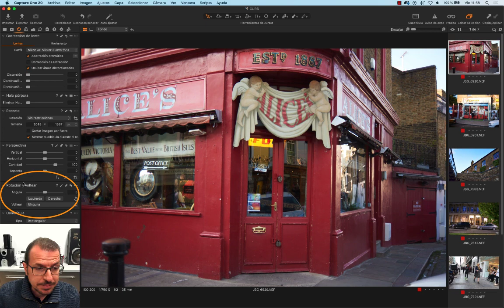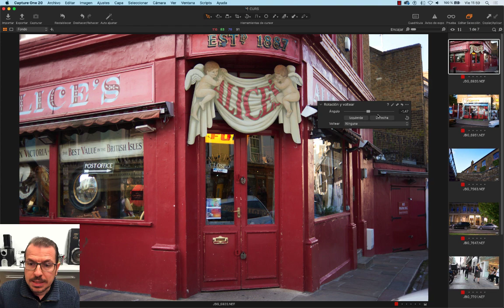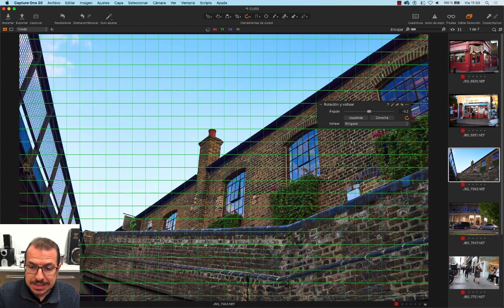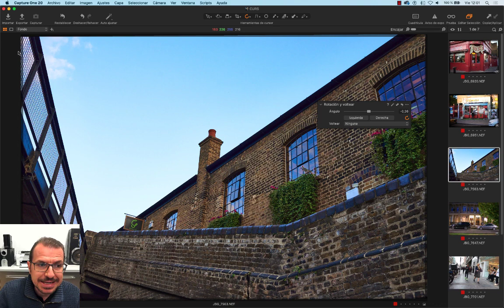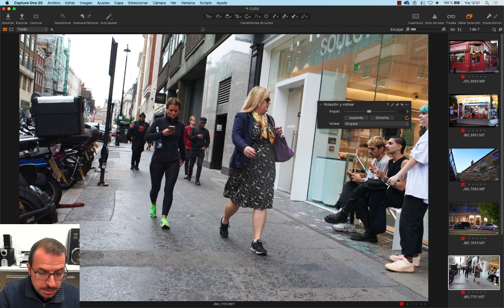Enderezar fotos en Capture One. Métodos y truco